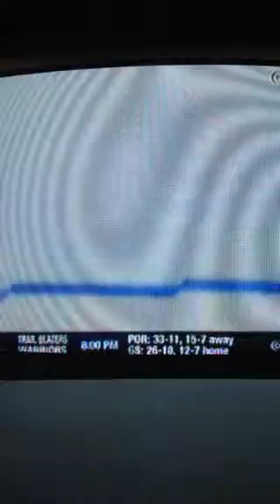People's shooting the punk to win some thing 1/26/2014 part 2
More Winnipeg Jets vs Chicago Blackhawks hockey game videos coming soon.